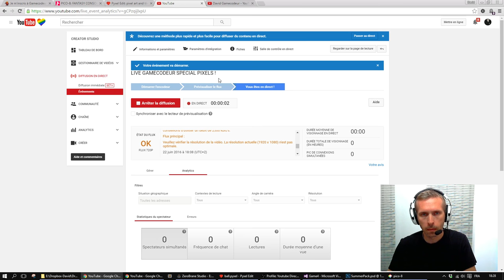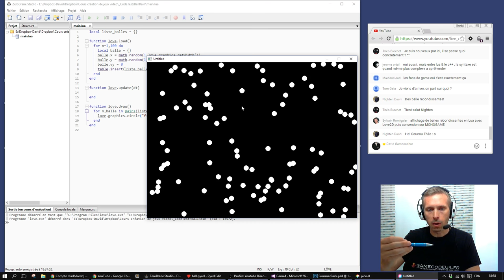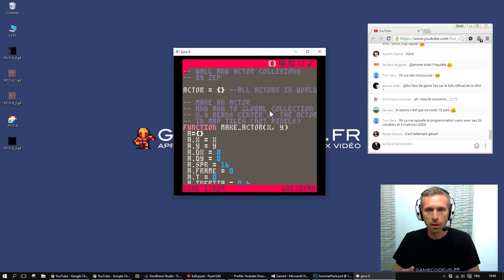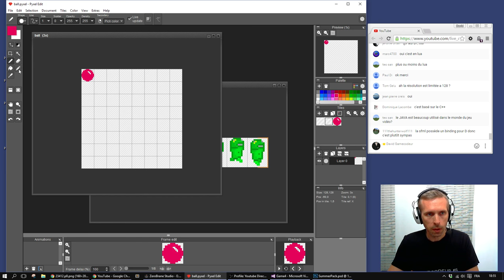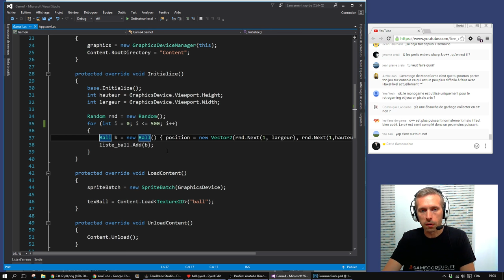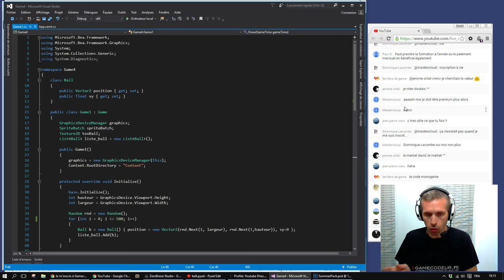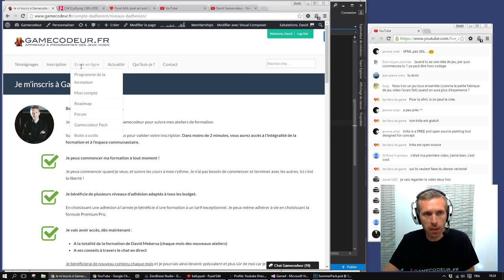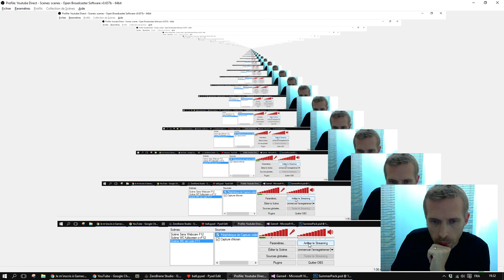LIVE GAMECODEUR SPECIAL PIXELS !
Un live spécial Pixels !
Speed coding, démonstration d'outils de pixel art, et plus encore (du MONOGAME par exemple) !

Mais aussi...